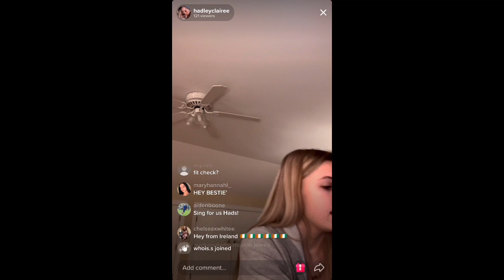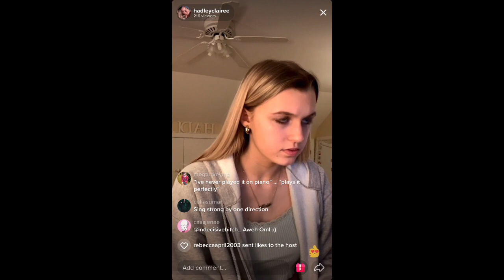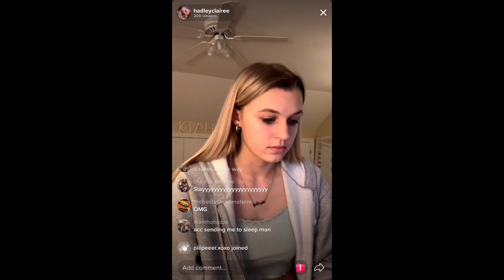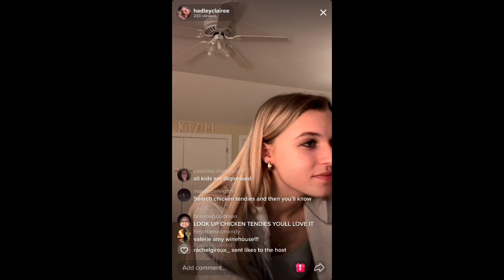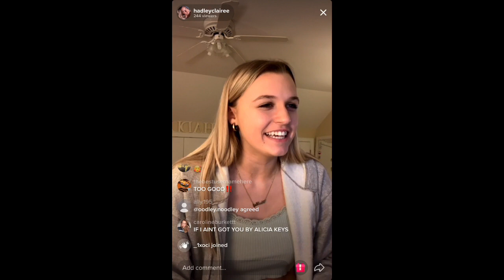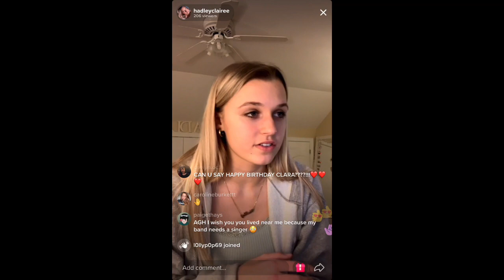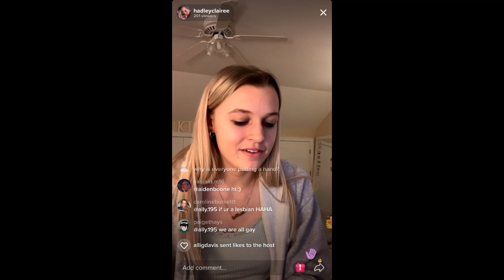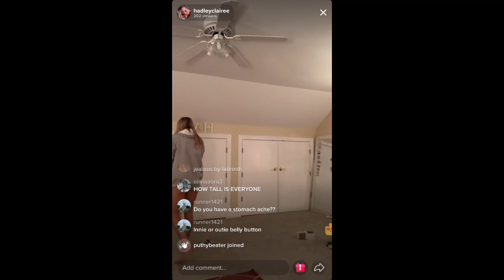Hadley's live pt 2